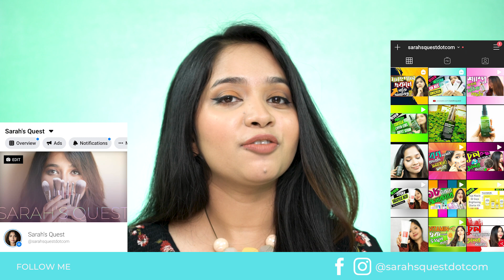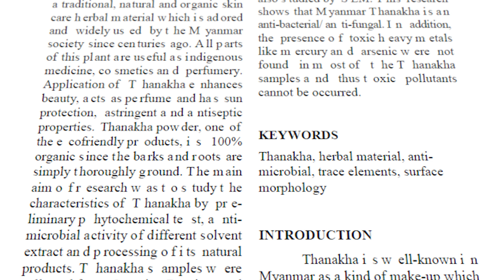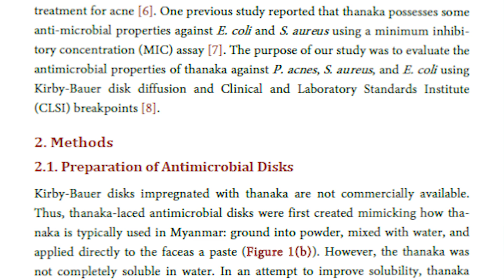⚪ প্রাকৃতিকভাবে মুখের ত্বক ফর্সা করার উপায় - থানাকা!!? । Thanaka Whitens Your Skin?!!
আজ আমাদের আলোচনার বিষয় - প্রাকৃতিকভাবে মুখের ত্বক ফর্সা করার উপায় - থানাকা!!? (Thanaka Whitens Your Skin?!!)
স্কিনকেয়ারে ত্বক ফর্সা করার প্রতি আগ্রহ খুবই লক্ষণীয়। ত্বক ফর্সা করতে গিয়ে নানা প্রোডাক্ট এর ব্যবহার এবং ত্বকের ক্ষতি করে ফেলা নতুন কিছু না। যেহেতু এ ধরনের ত্বক ফর্সাকারী প্রোডাক্ট গুলো বিভিন্ন ক্ষতিকর কেমিক্যাল দ্বারা তৈরি, তাই সেগুলো ব্যাবহার যে ক্ষতিকারক, সে ব্যাপারে সন্দেহ নেই।
এ কারণে কেউ কেউ কেমিক্যাল প্রোডাক্ট গুলো ছেড়ে প্রাকৃতিকভাবে মুখের ত্বক ফর্সা করার উপায় বের করার চেষ্টা করেন। আজ আমি এমন একটি উপাদান নিয়ে কথা বলব যার ত্বক ফর্সাকারী গুন রিসার্চ দ্বারা প্রমাণিত।
নিশ্চয়ই কৌতুহল হচ্ছে?
পুরো ভিডিওটি দেখলে আশাকরি আপনার ত্বক ফর্সাকারী প্রাকৃতিক উপাদান টি সম্পর্কে বেশ কিছু ধারনা পরিষ্কার হয়ে যাবে।
📗 Reference 👇
1. Analysis of the Antimicrobial Properties of Thanaka, a Burmese Powder Used to Treat Acne
Elizabeth V. Seiverling, Jordan P. Trubiano, Jacqueline C. Williams, Hadjh T. Ahrns, David W. Craft, Matthew R. England Journal of Biosciences and Medicines, 2017, 5, 1-6
2. Biological activities and safety of Thanaka (Hesperethusa crenulata) stem bark Article  in  Journal of Ethnopharmacology · November 2010
3. EVALUATION OF MYANMAR THANAKHA (Hesperethusa Crenulata (Roxb.) M. Roem) AND PROCESSING OF ITS
Dr. Nwe Aung Department of Industrial Chemistry Yadanabon University, Mandalay, Myanmar

[ ত্বক ফর্সা করার উপায়, মুখের ত্বক ফর্সা করার উপায়, প্রাকৃতিকভাবে মুখের ত্বক ফর্সা করার উপায়, ত্বক ফর্সা, ফর্সা ত্বক, কালো ত্বক ফর্সা করার উপায়, ত্বক ফর্সা করার উপায় - থানাকা, ফর্সা হওয়ার টিপস, কালো ত্বক ফর্সা করার ঘরোয়া উপায়, ত্বক ফর্সা করার ঘরোয়া উপায়, ফর্সা ত্বক পাওয়ার সহজ উপায়, ফর্সা হওয়ার উপায় কি, ত্বক ফর্সা করার প্রাকৃতিক উপায়, Thanaka, skin whitening Thanaka, ফর্সা হওয়ার উপায়, মুখ ফর্সা হওয়ার সহজ উপায়, thanaka in bangla, মুখ ফর্সা করার উপায় ]